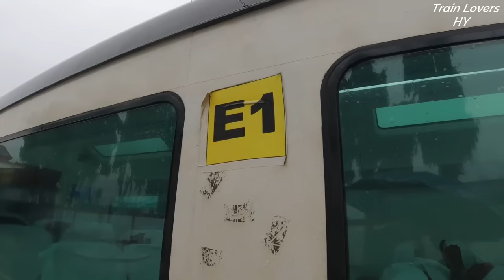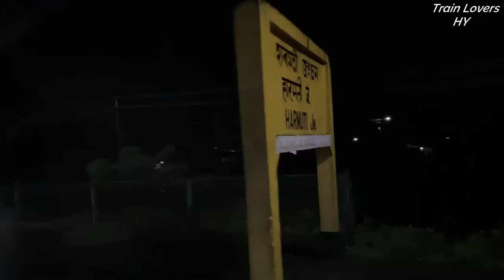Bogibeel Bridge Dangerous Train Journey in New Vistadome train